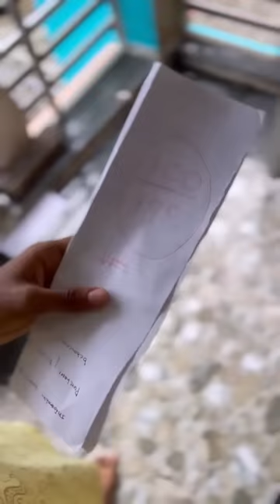Even a red ink pen can change ur lyf😂😂